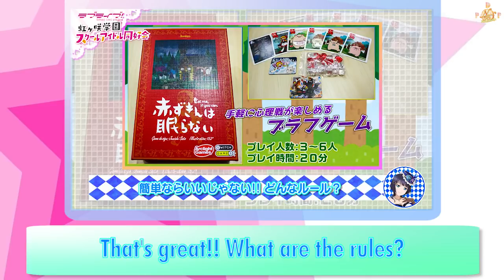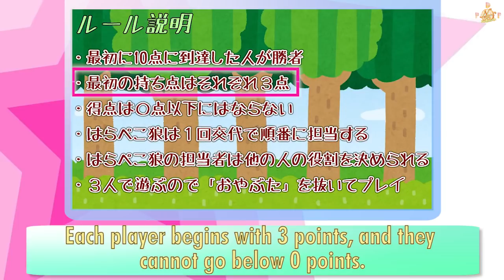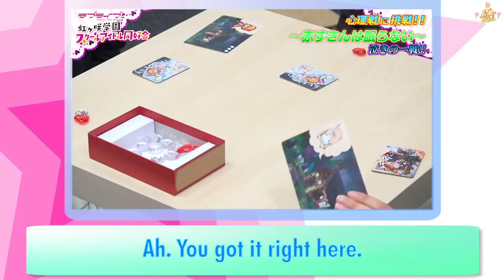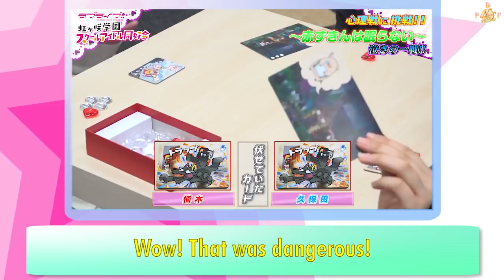【Eng Sub LoveLive! Nijigasaki】Gaming With PDP! Dengeki #8 (Mayu Sagara,Miyu Kubota,Tomori Kusunoki)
【Eng Sub LoveLive! Nijigasaki】Gaming With PDP! Dengeki Team Episode #8 (Mayu Sagara, Miyu Kubota, Tomori Kusunoki)

This video was done to commemorate the success of the Nijigasaki Academy School Idol Club's Dengeki Online Team getting the top 3 positions in April's LoveLive! Nijigasaki Academy School Idol Club monthly popularity ranking.

Also, it was too funny to ignore or resist. And the production level and presentation is much higher and better than the previous 7 episodes.

Love Live! Nijigasaki Academy School Idol Club Dengeki Online Team
After School Challenge Episode 8

This time, the 3 school idols will play a game called "Little Red Riding Hood Does Not Sleep". Each of them will have to grasp the mindset of their opponents and guess which card, "Trap" or "Red Riding Hood", the others have set down in order to win the game. Tears will fall with every lie that is told. Ultimately, will the Hungry Wolf satiate its hunger, or will the Red Riding Hood survive the endless hunt?